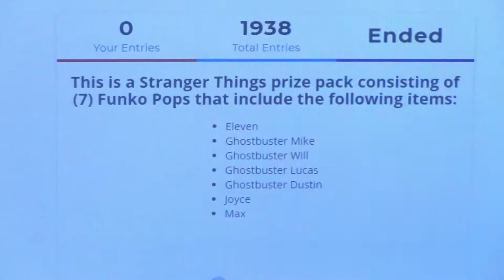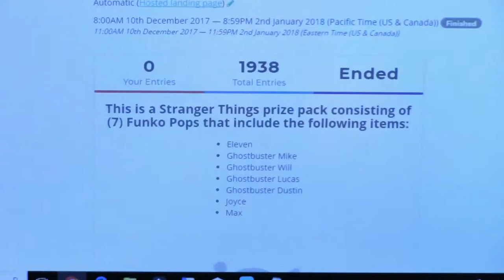Winner of the Funko Stranger Things Season 2 Prize Pack Giveaway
New content is uploaded every Tuesday, Thursday, and Sunday.

Also, keep an eye open for my Toy hunting Vlogs that will pop up randomly as a thank you to all my subscribers.

You can send all mail to:
Rook Geek Goodness
P.O.Box 771072